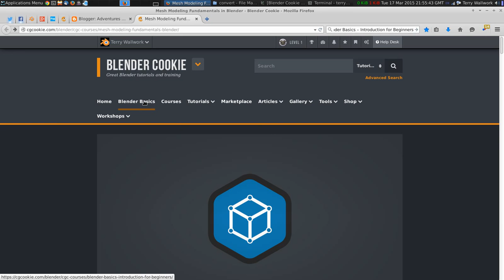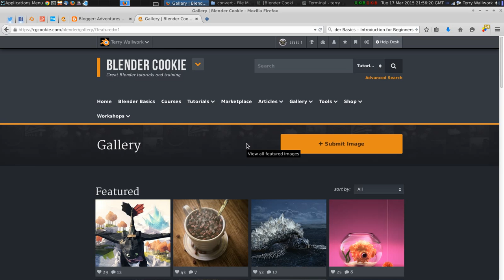cgcookiesocial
CG Cookie social features demo video